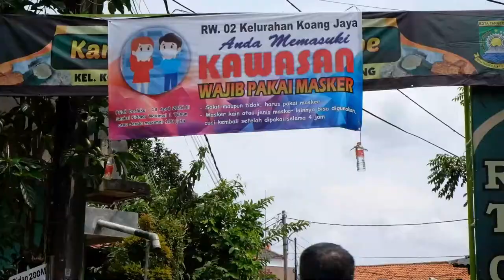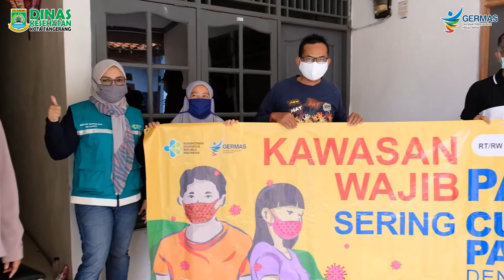Penyerahan Masker Kain untuk Pekerja Informal di Kota Tangerang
Dinas Kesehatan Kota Tangerang bekerjasama dengan Kementrian Kesehatan RI membagikan ribuan masker kain untuk mencegah penularan Covid 19 bagi pekerja sektor informal